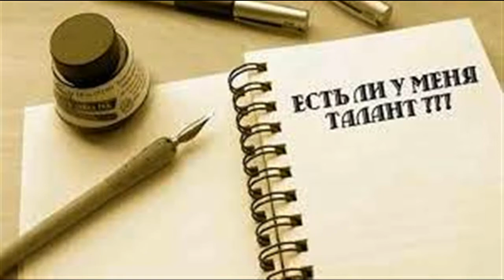Талант Майский Жук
Талант
  guitar
Вопрос метафизический.
Чувствую: практически,
Исторически, юридически
Поэтически, нордически

Человечество предает само себя.
Умирает Европа, по себе скорбя
Вижу зависимость человечества.
Вопрос тонкий для "отечества".
  viola
Талант одаренного - Божья искра
И если человек решит, что это игра,
Что талант -  собственность его,
То потеряет все и превратится в ничто.
Если талантливый не понимает,
Что он "проводник", как не знает,
То может проснуться однажды бездарным
Жизнь тогда станет сном кошмарным

Если награжденный талантом, за честь,
Пользуется, чтобы слаще спать, есть,
То вскоре изобретательность эту потеряет
  cello & viola
Будет винить всех, при этом страдая
  guitar & synthesizer
Вопрос метафизический.
Чувствую: практически

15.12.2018 из альбома "История Личности"